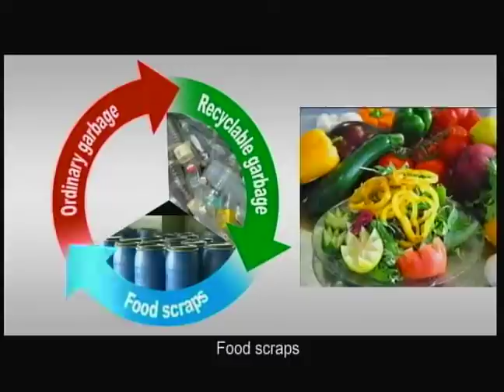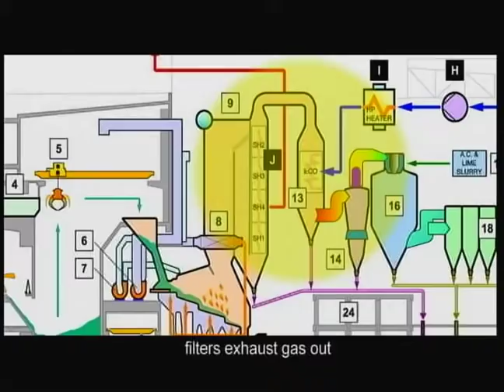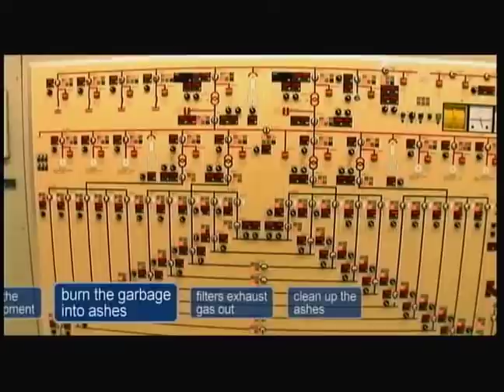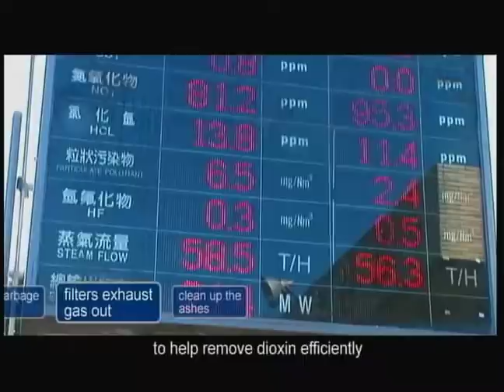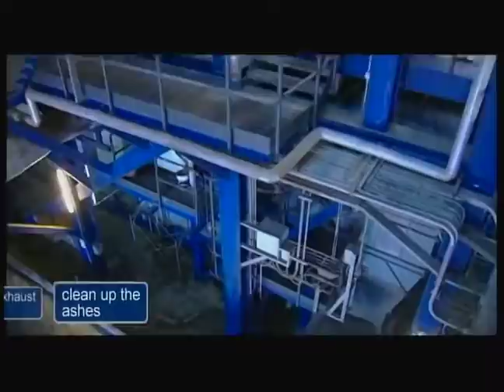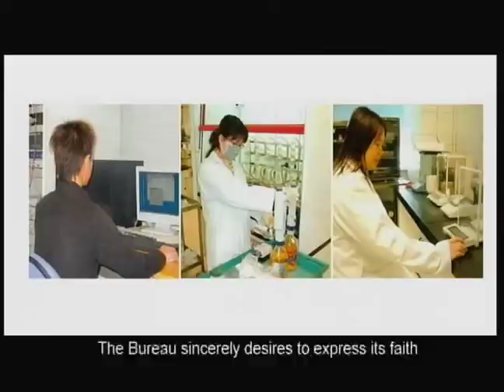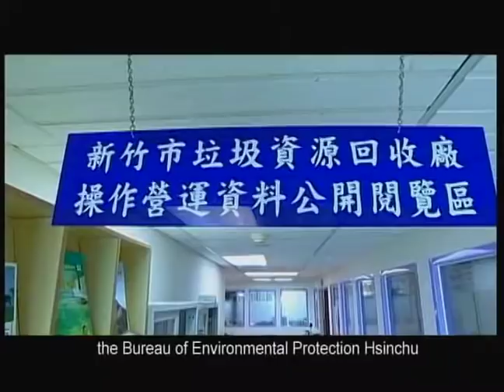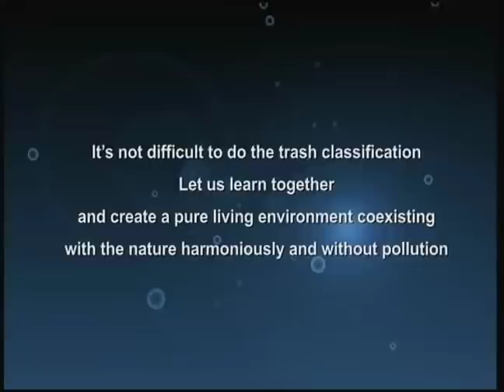新竹市垃圾資源回收廠影片簡介-英文版English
To put waste to sufficient use, the EPA approved "The Taiwan area refuse resource recycling （incienerator） plant construction plan" on September 2, 1991. Its goal was to use incineration to deal with the growing amount of waste. In the same year, the EPA selected the Nan-Liao landfill site to construct an incineration plan. It allocated resources to design the site, and evaluated the environmental impact of the project. A famous architect, Ieoh Ming Pei, was appointed as the architect of the plant in 1992, and a contract for construction work was signed in April 1994. Construction was completed by local and foreign companies.

Nan-Liao used to be a beach. The area became a landfill site in 1973 and was closed in November 1994. The landfill occupies an area of about 30 hectares, and the incineration plant, which occupies 5.5 hectares, was built on it. Construction work on the incineration plant was carried out from April 11, 1995 to August, 2000. The plant began its operations on February 16, 2001, and it can process a total treatment capacity of 900 tons of waste from the Hsinchu, Tao-yuan, and Miao-li areas. During the incineration process, 24,000 kilowatts of electric power are generated per day. The construction of the incinerator is a landfill site in Jing-shri, and transforms heat generated by burning garbage into electronic power.